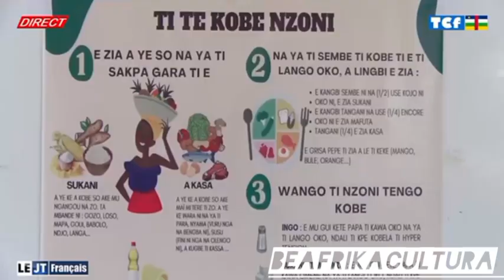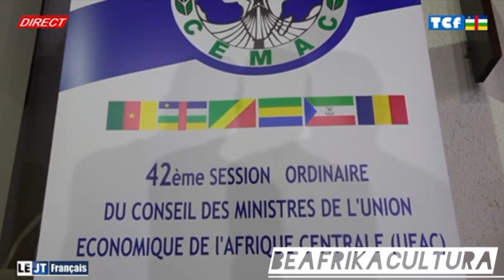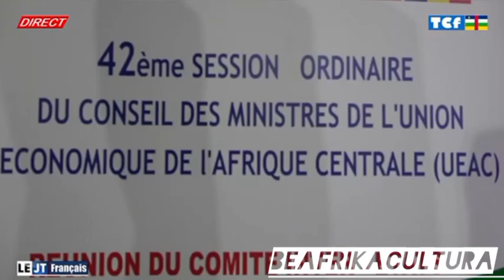CENTRAFRIQUE LE JT 20H EN FRANÇAIS DU LUNDI 7 OCTOBRE 2024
Le journal télévisé de la télévision centrafricaine TCF ex tvca en français, lundi 7 OCTOBRE 2024